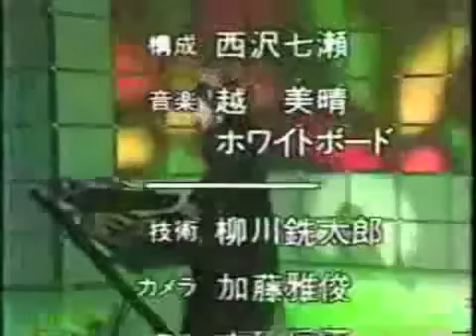コシミハル：パラレリズム miharu koshi 1984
昔ここにアップされ削除されたやつを勝手に編集し再掲。フジテレビ「面白予約ショウ」エンディング。1984年頃か。